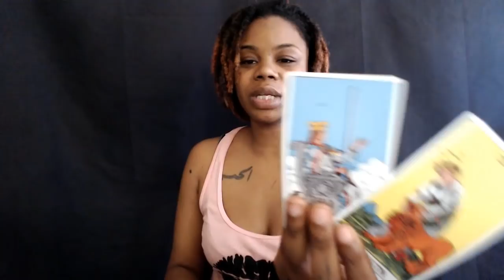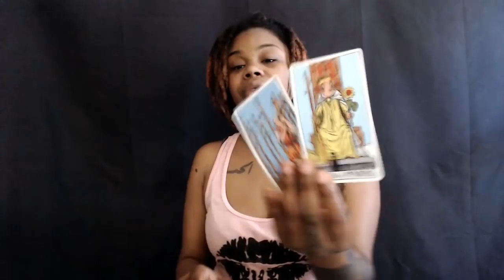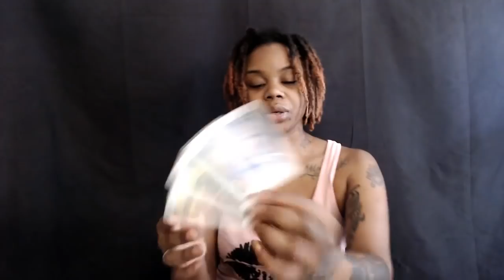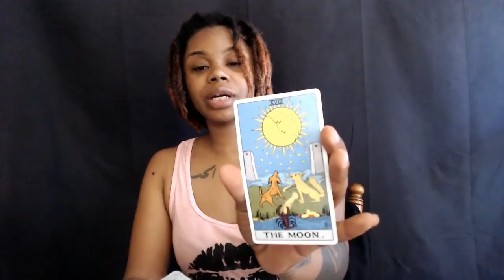Truth to lies revealed -April 25- 27